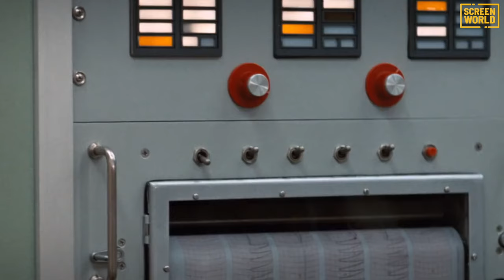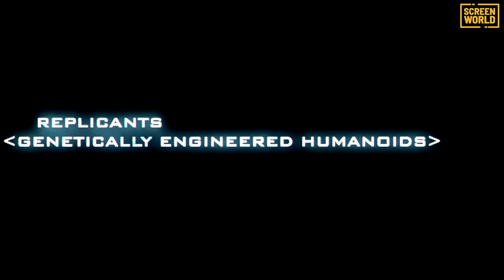I migliori 10 film sull'intelligenza artificiale (secondo noi)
Da Blade Runner fino a Ex Machina passando per Terminator, ecco quelli che sono i 10 migliori film sulle intelligenze artificiali.

0:00 – Intro
01:11 - Film1
02:17 - Film 2
02:52 - Film 3
03:33 - Film 4
04:16 - Film 5
05:03 - Film 6
05:55 - Film 7
06:57 - Film 8
07:56 - Film 9
08:30 - Film 10